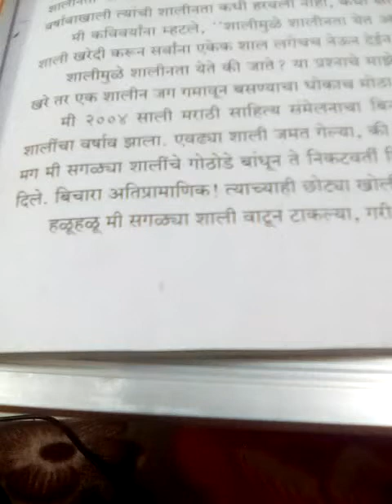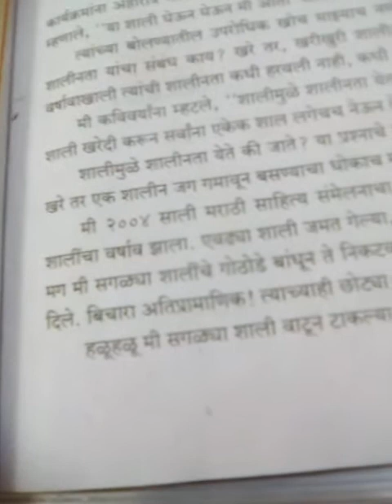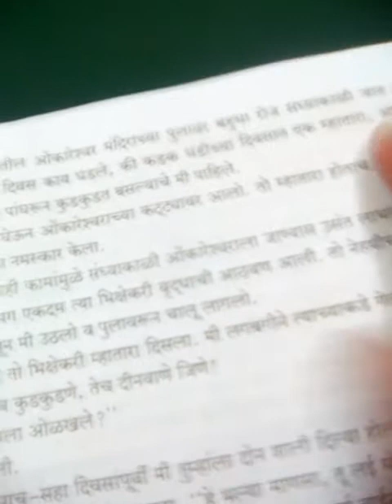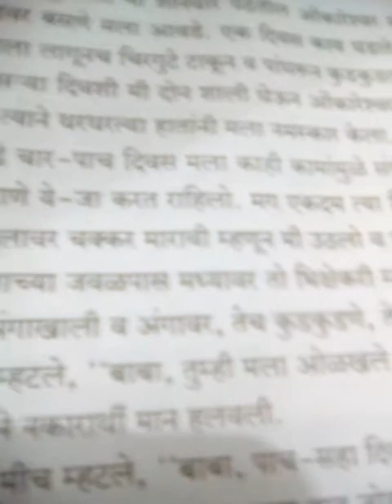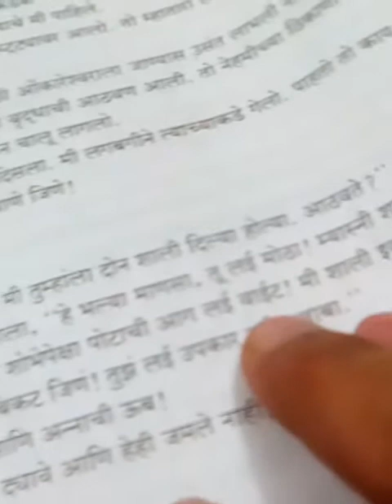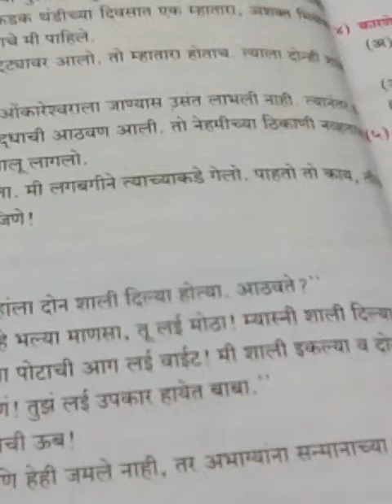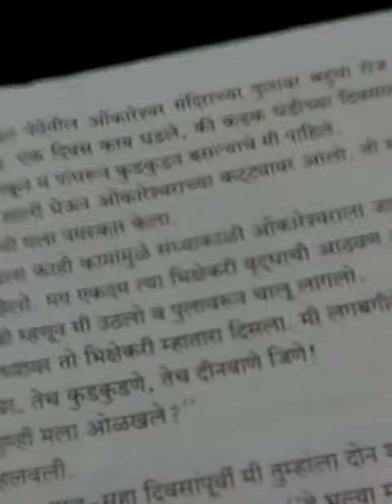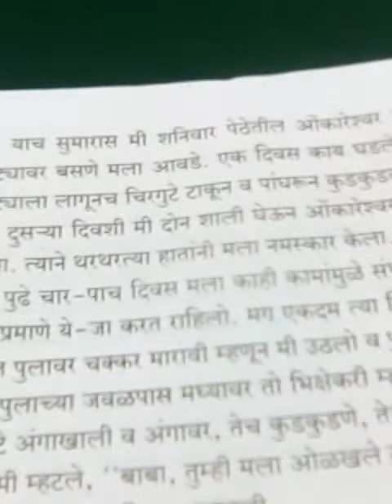10EM मराठी पाठ 3 शाल - भाग 4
इयत्ता दहावीतील इंग्रजी माध्यमाच्या विद्यार्थ्यांसाठी